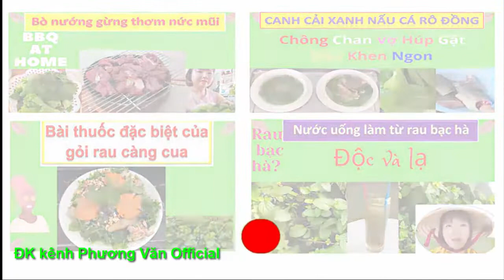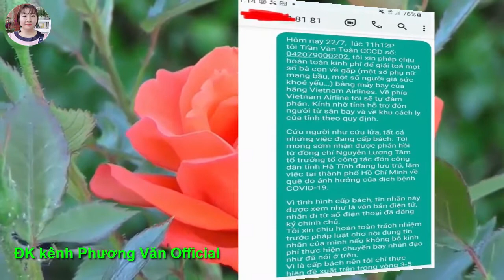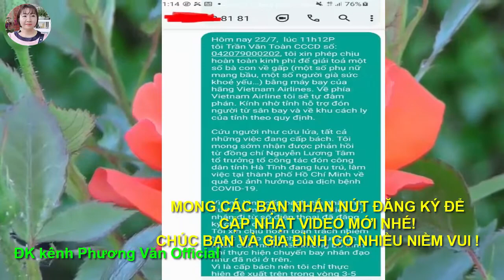616* MTQ tài trợ vé máy bay đón bà con từ vùng dịch về HÀ TĨNH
Mến chào quí vị khán giả!
Mong các bạn đk và nhấn chuông thông báo  ủng hộ kênh PHUONG VAN OFFICIAL VÀ KÊNH NHỎ TO TÂM SỰ để cập nhật những video mới nhất.
Xin chân thành cám ơn quí vị khán giả.
Chúc các bạn có nhiều niềm vui, hp nha!